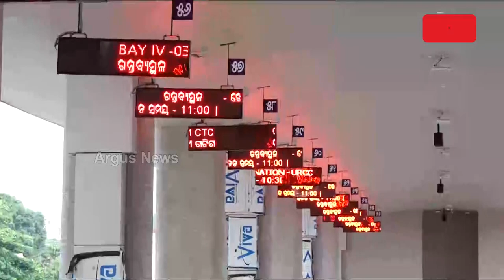The Much Awaited Netaji Bus Terminal Will Be Inaugurated On 16th September: Cuttack